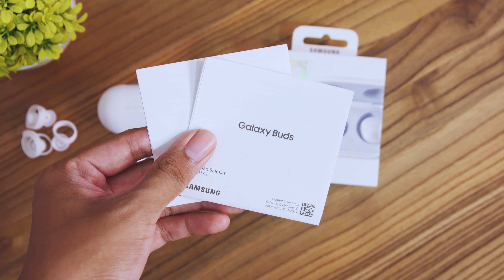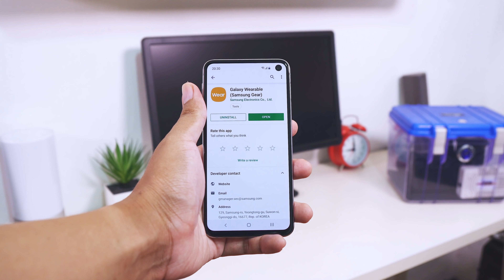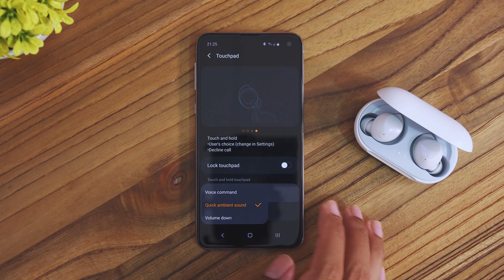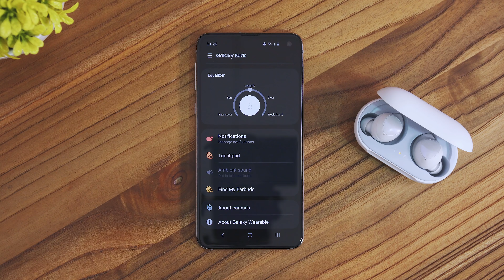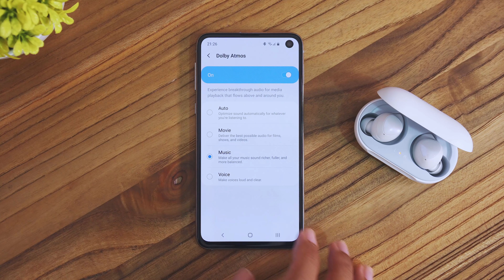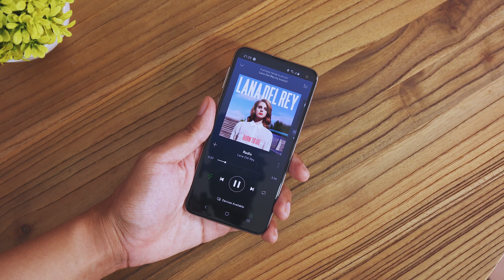Review Samsung Galaxy Buds! - MAYAN LAH..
Ini dia si Samsung Galaxy Buds. Kemaren dapet dari bonus pre order Galaxy S10e. Kaya gimana kualitas bluetooth earphone ini?